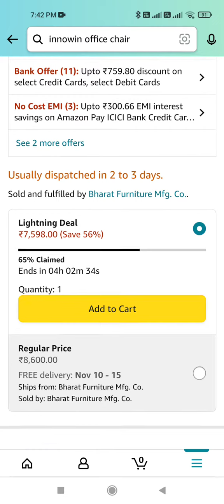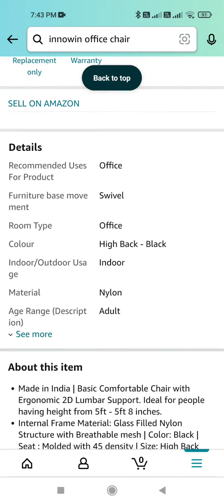Best Chair Amazon Sale - Huge Discount on Innowin Office chair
Paid Link:
INNOWIN® Jazz High Back Office Chair (Black)